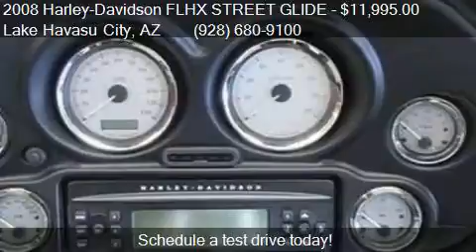2008 Harley-Davidson FLHX STREET GLIDE for sale in Lake Hav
This 2008 Harley-Davidson FLHX STREET GLIDE  is for sale in Lake Havasu City, AZ 86403 at GEAR UP MOTORSPORTS.

Engine: V-TWIN
Transmission: 6-SPEED
Color: Black Pearl
Mileage: 23097
Contact GEAR UP MOTORSPORTS 308 London Bridge Rd Ste A Lake Havasu City, AZ 86403 to test drive this 2008 Harley-Davidson FLHX STREET GLIDE  today.